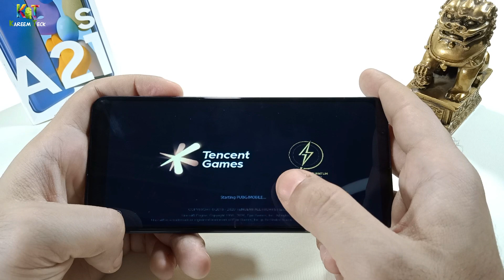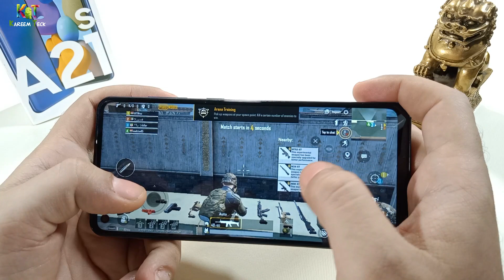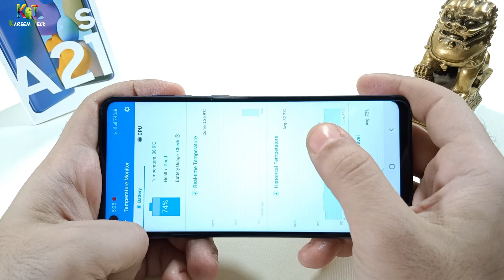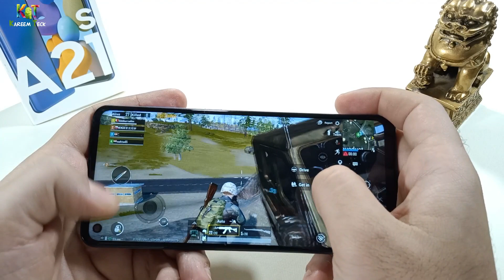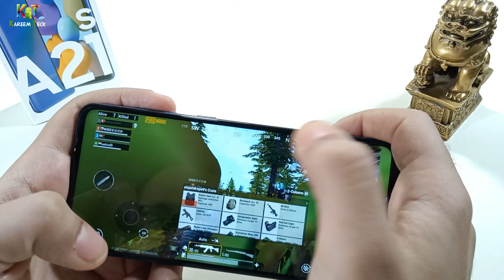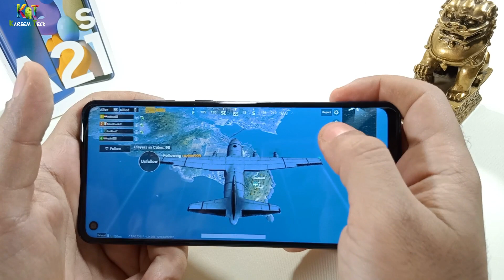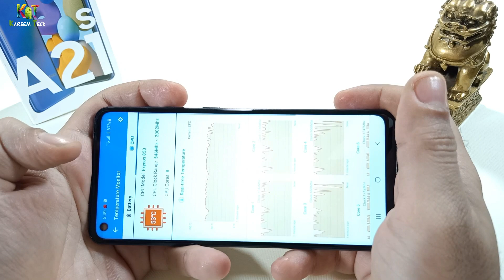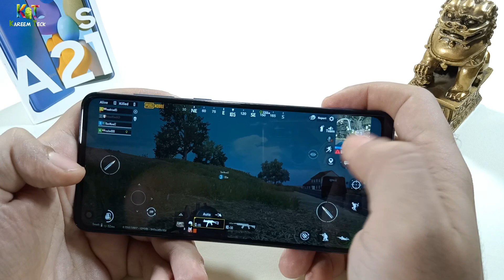a21s pubg تجربة ببجي على سامسونج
تجربة ببجي على موبايل سامسونج a21s

تمت التجربة على الإعدادات المختلفة لمن يرغب في المشاهدة

video timeline
Arena, smooth, ultra 01:33
05:59 - HD/High المابة الجديدة
10:53 تصوير شاشة الموبايل
14:13 - Balanced/ultra

شاهد أيضاً

وفعلوا زر التنبيهات عشان تشوفوا الفيديوهات الجديدة أول ما تنزل
واتركوا تعليقاتكم
عشان رأيكم يهمني جدا